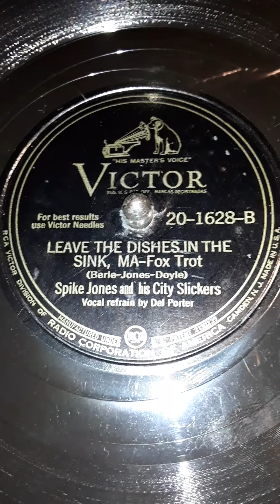Leave The Dishes In The Sink, Ma - Fox Trot (Berle-Jones-Doyle) Spike Jones and his City Slickers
Vocal refrain by Del Porter. Victor label record # 20-1628-B  Date 1944